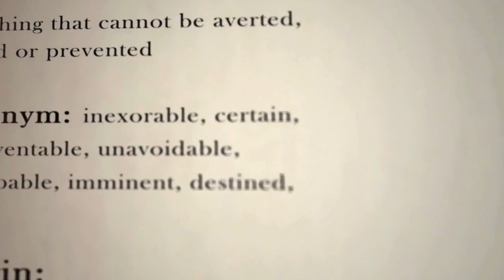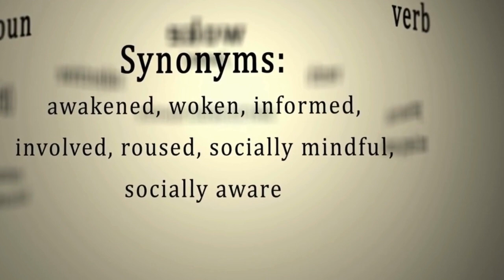ძილი: პატარა სიკვდილი თუ ახალი დასაწყისი?